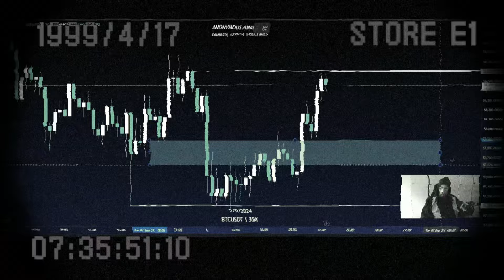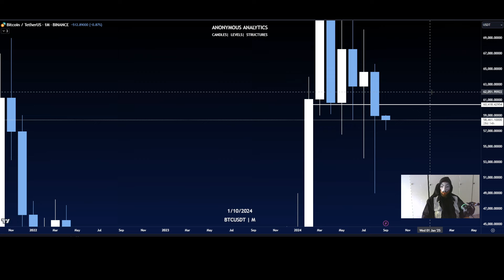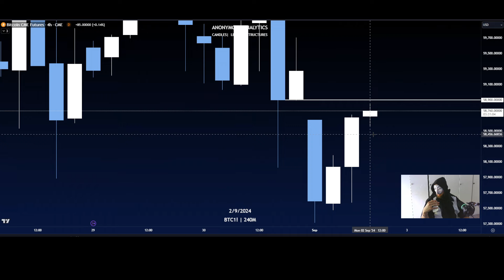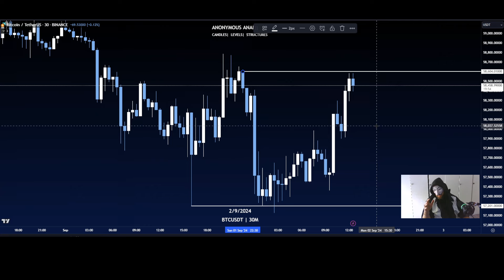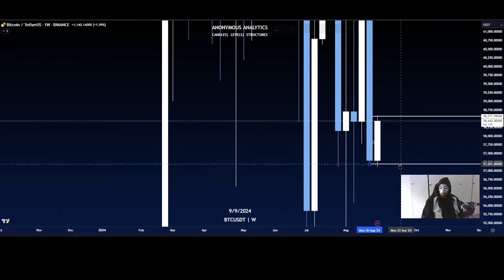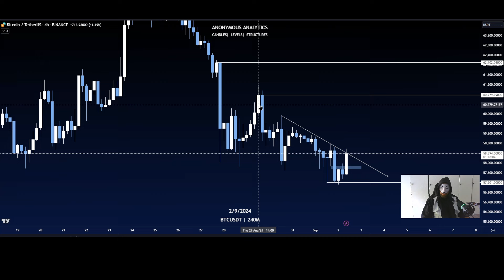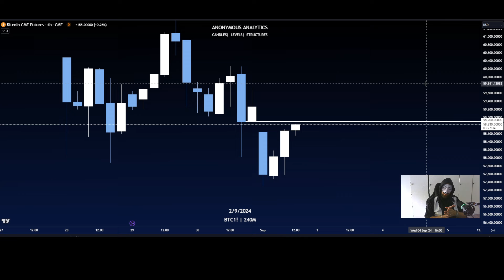Bitcoin: Diese Rezession wird komplett anders! BEREITET EUCH VOR..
🔥 PIONEX - Hier traden wir Bitcoin & co.!
(Bis 2125$ Startguthaben bei 50$ Einzahlung!)

Kanalmitglied werden und exklusive Vorteile erhalten! Danke an jeden Supporter!